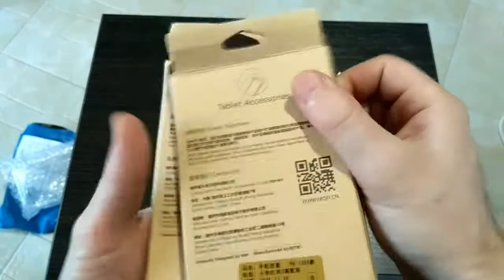Чехол-книжка MOFI для Xiaomi Redmi 3S распаковка unboxing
Распаковка товара из Китая - чехол-книжка MOFI для Xiaomi Redmi 3S за 5$.
Mofi For Xiaomi Redmi 3 Pro/Hongmi 3 Pro Mobile Phone Case Hight Quality Flip Leather Stand Case For Xiaomi Hongmi 3 Pro